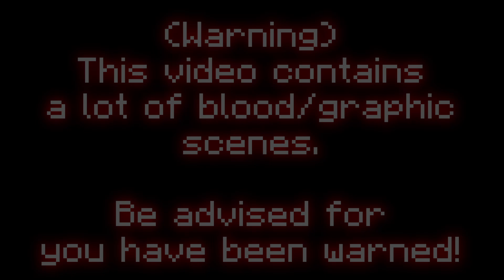"Holy" Wynncraft You Can't Stop the Corrupted (Minecraft PVP Animation)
My brain is not braining after making this ='D. ANYWAYS MORE EPIC MINECRAFT PVP ANIMATION!!! Again, me not uploading for a long time, I know, my reasoning is college finals and making my new PC, and because I made a new PC, I had to remake a bunch of stuff. FUN! But anyways I do hope you enjoy this animation I made and if you would like, please leave a comment on what you think I should improve on!

Story (ANIMATION IS NOT LORE ACCURATE): Two very strong apprentices were tasked with guarding something but instead come face to face with the corrupted soldiers. Although it looks like a change of plans has gotten the better of one of the apprentices. What will happen to the apprentices?

Software Used:
-Blender 3.6
-Davinci Resolve 18.6
-Blockbench

I just want to say thank you and I do hope you enjoyed this Minecraft animation I made. Got to say that even I got lost at times when trying to make this animation XD. Again, thank you all so much for stopping by!